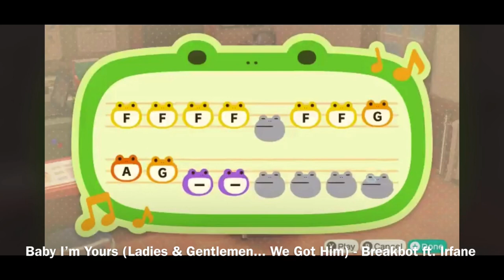GET STICK BUGGED LOL in Animal Crossing? Best Meme Song Town Tunes v5 for ACNH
Change your island’s town tune to one these Meme songs!

TIMESTAMPS:
0:00 - Scatman (Ski-ba-bop-ba-dop-bop) - Scatman John
0:11 - Shop - Toby Fox
0:22 - Flinstones Theme
0:33 - Only Time - Enya
0:44 - Chariots of Fire
0:54 - Last Resort - Papa Roach
1:05 - Get Stickbugged Lol
1:16 - Dissolve - Absofacto
1:27 - Come and Get Your Love - Redbone
1:38 - U Got That (Ricardo Meme) - Halogen
1:49 - Dancin - Aaron Smith
2:00 - Please Don’t Go - Joel Adams
2:11 - Yodeling Kid EDM Remix - PRISM
2:22 - 7th Element - Vitas
2:33 - Ocean Man - Ween
2:45 - Run Away (Epic Sax Guy) - SunStroke Project
2:56 - Rainbow Ride - Super Mario 64
3:07 - Roundabout (To Be Continued) - Yes
3:18 - Baby I’m Yours (Ladies & Gentlemen... We Got Him) - Breakbot ft. Irfane
3:29 - PPAP (Pen Pineapple Apple Pen) - PIKOTARO